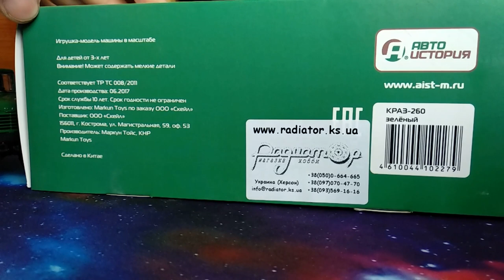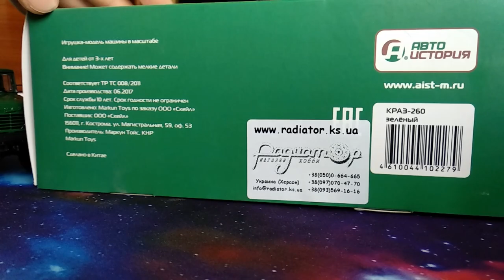КрАЗ-260,Автоісторія,1:43.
Огляд новинок від Автоісторії-КрАЗ-260-рання та пізня кабіни,1:43.